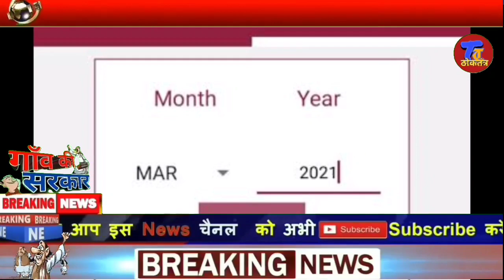Anganwadi Sevika | Sahayika के लिए खुशखबरी ! CDPO के बजाए केंद्र को डायरेक्ट मिलेगा राशि और समान